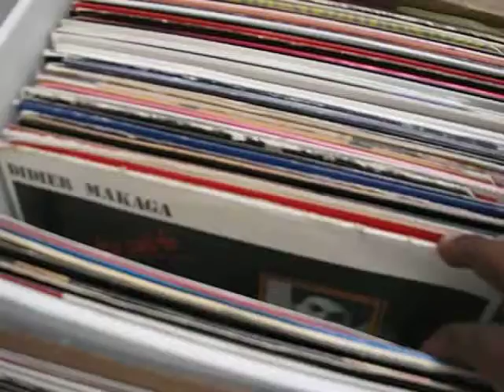Afrika Bambaataa Master of Records Open Archive 11